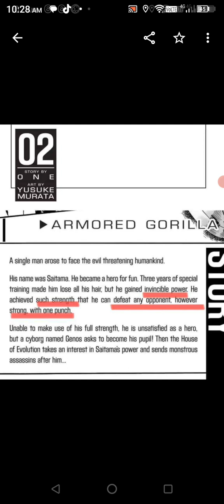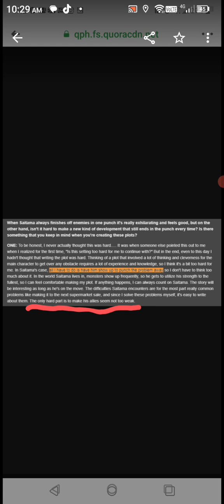fiction over exaggerates and puts its own spin on things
people don't understand that we use real life logic to try our best to make sense out of fiction but that doesn't always work.